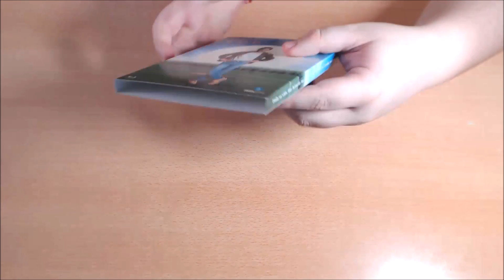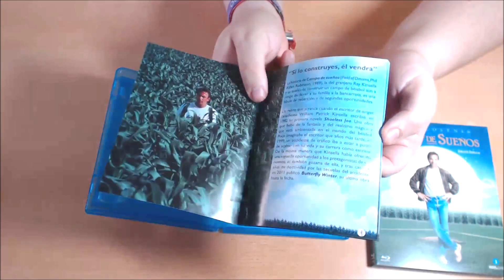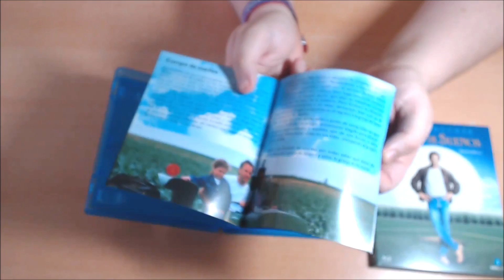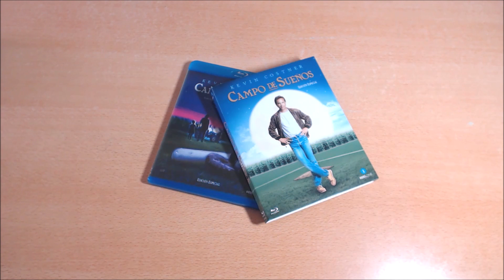UNBOX - Campo de Sueños (REEL ONE).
TITULO: UNBOX - Campo de Sueños (REEL ONE).